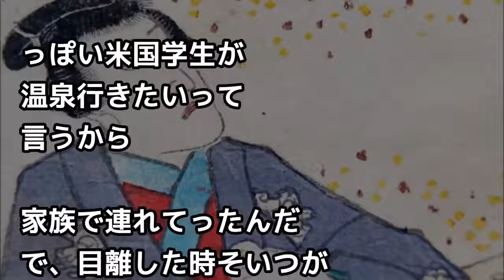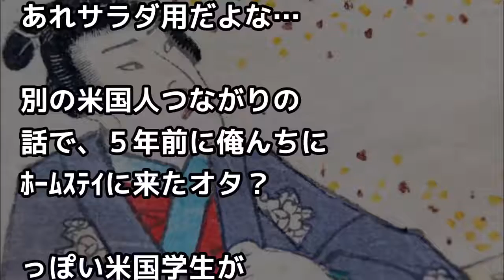米国の超高級寿司店に入ったら日本人寿司職人「やったー！寿司がだせる！」私「？？」【外国人の和む話】 ! ! !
米国の超高級寿司店に入ったら日本人寿司職人「やったー！寿司がだせる！」私「？？